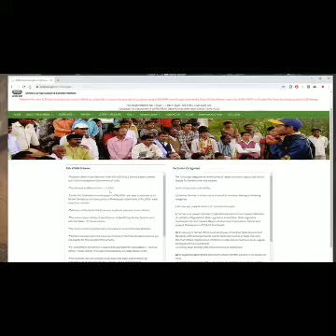Pm kisan samman Nidhi yojna